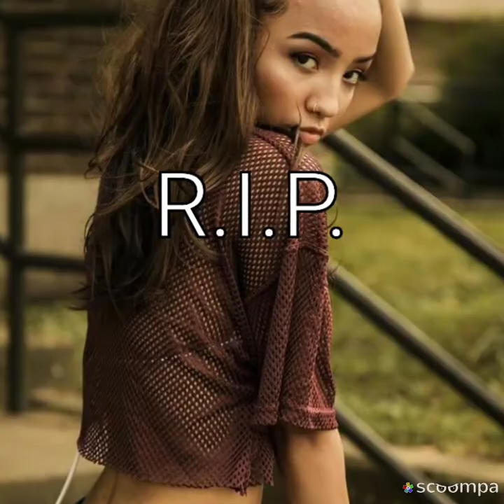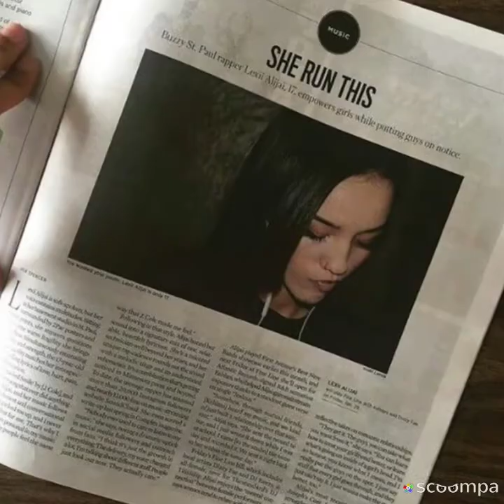Lexii Alijai 😭 R.I.P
RIP Lexii Alijai 😭